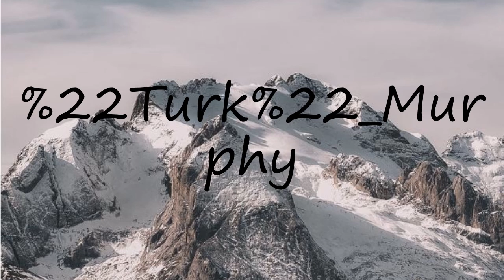How to pronounce "Turk" Murphy?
How to pronounce "Turk" Murphy? say "Turk" Murphy! How to say "Turk" Murphy. How to pronounce "Turk" Murphy correctly.  Learn the pronounciation "Turk" Murphy! Expand your vocabulary, learn "Turk" Murphy word. Use this free pronunciation guide to practice words at a time. Learn for free. Thank you for viewing, please like or subscribe! hoe om te sê, si të thuash, እንዴት እንደሚናገር, wie sagt man, comment dire, come dire, como dizer, как сказать, nasıl denir, cómo decir, 怎么说,